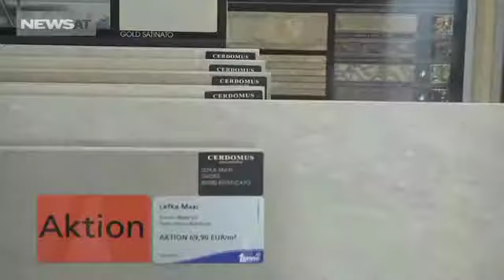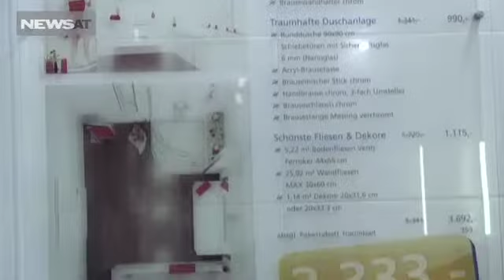Tenne Bad & Fliesen Beitrag News at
Die Bäder Trends 2014

Das Badezimmer ist längst mehr, als nur der Raum, in dem man sich die Zähne putzt und duschen geht. Viel mehr hat es sich zur Wellness Oase für zuhause entwickelt. Intelligente Materialien und Designs für jeden Geschmack machen es möglich. NEWS.AT hat gemeinsam mit einem der größten Bäder-Spezialisten des Landes die aktuellen Trends zusammengefasst.